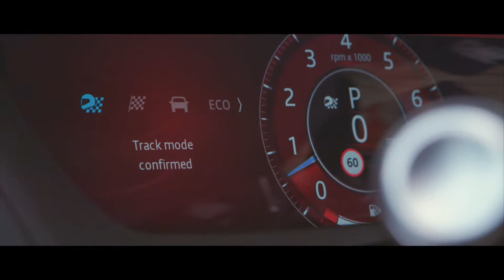Jaguar XE SV Project 8 | Legends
Legendarische Le Mans-winnaars Andy Wallace en Davy Jones leven zich op het circuit van Goodwood helemaal uit met de Jaguar XE SV Project 8.